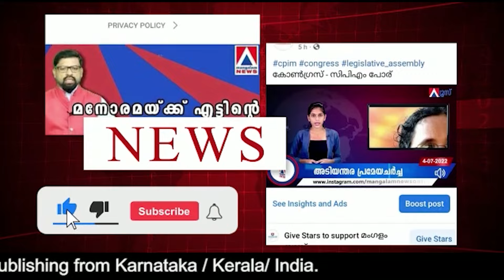ഇസ്രായേൽ പൂർണമായും തകർന്നടിഞ്ഞു